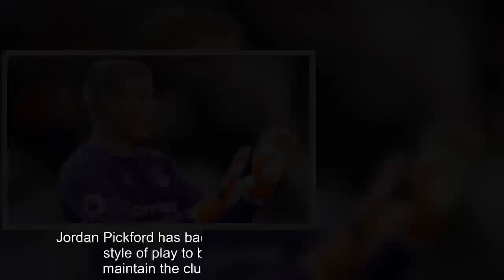Jordan Pickford says Everton players enjoy Marco Silva's style of football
Jordan Pickford has backed manager Marco Silva's expressive style of play to bring out the best in Everton and maintain the club's unbeaten start to the season.    The 24-year-old England goalkeeper believes the players are thriving on the opportunity to express themselves under Silva. "The way the gaffer sets us up works really well," Pickford told the club website.   "It's new and fresh but everyone is buying into it. It's really good and we're enjoying it. We get to play out from the back and it is about managing the game." Everton will loo